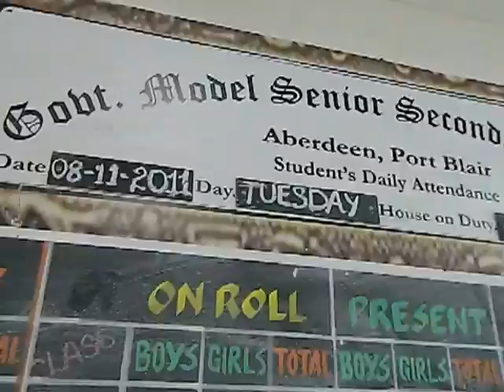37 Shakti Sinha IAS CS ji Chief Guest Model School Exhibition servicemedia islandsmobilepress